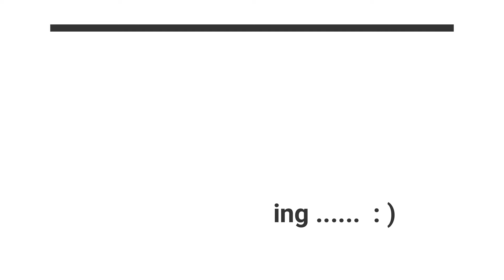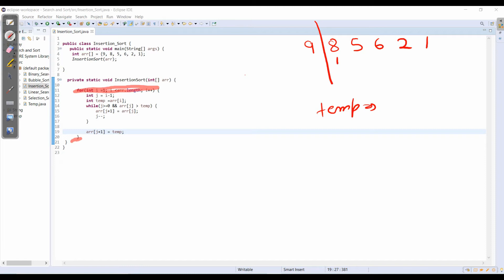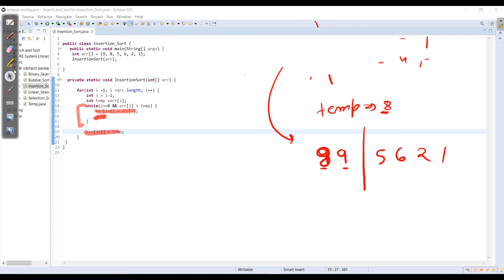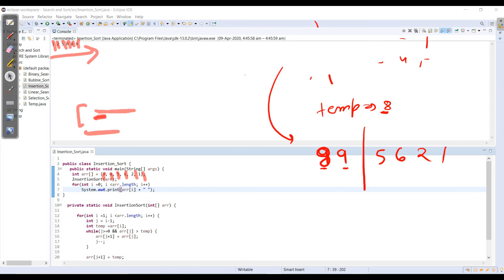Search and Sort Insertion sort code